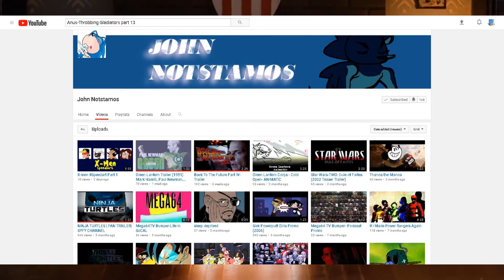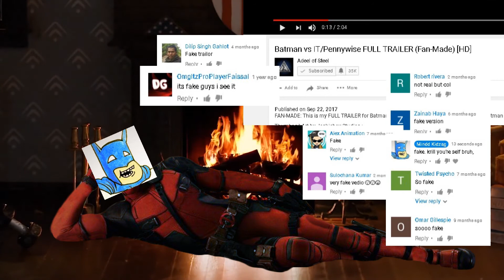Mindd Kidzag's EditCon 2018 Acceptance Speech for "Most Creative" (UNCUT)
Here's the uncut EditCon 2018 acceptance speech for winning Most Creative video for my fan trailer "Cannon Films' Spider-Man - VHS Movie Trailer".